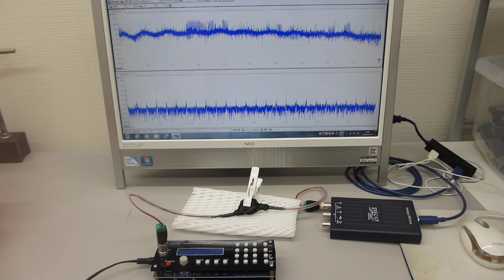超音波発振システム（１ＭＨｚ）